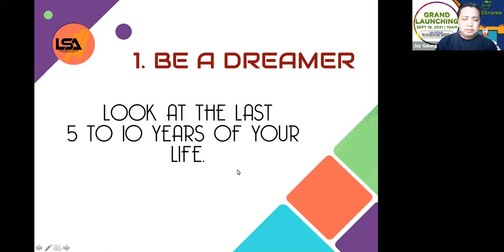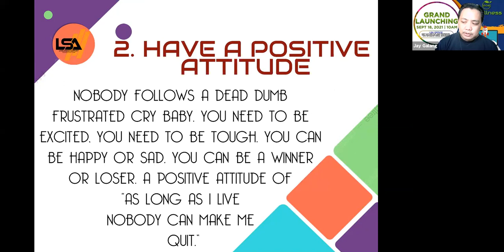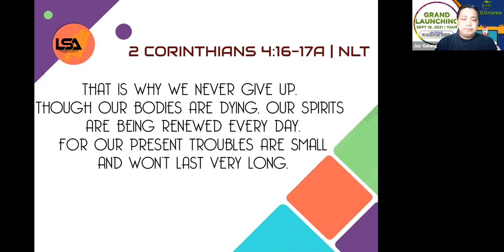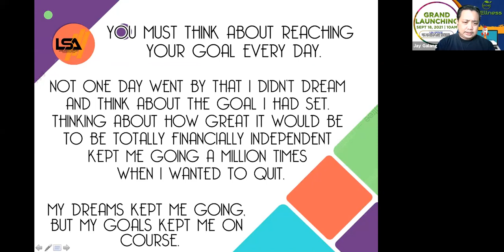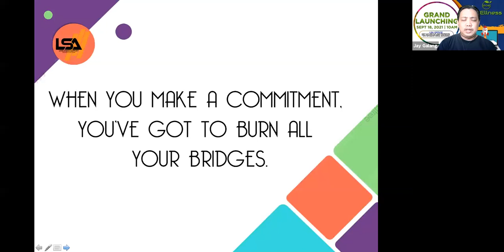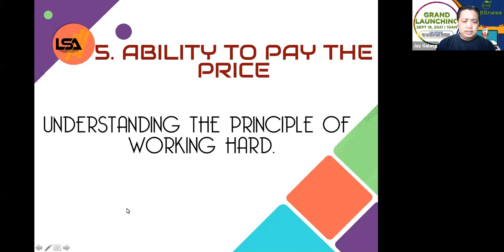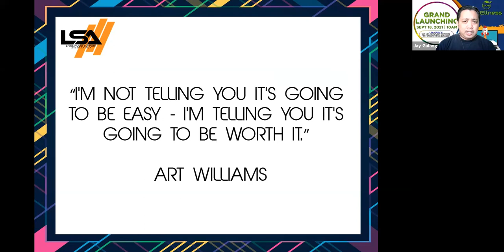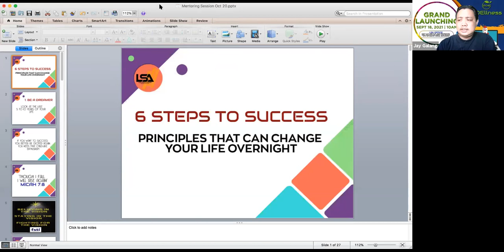6 Steps to Success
6 Steps to Success